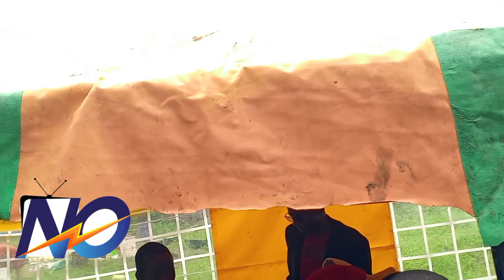GRAND ENTRANCE YA OKANGA NA MKEWE KWA HOUSE OPENING PARTY ITAKUFURAHISHA